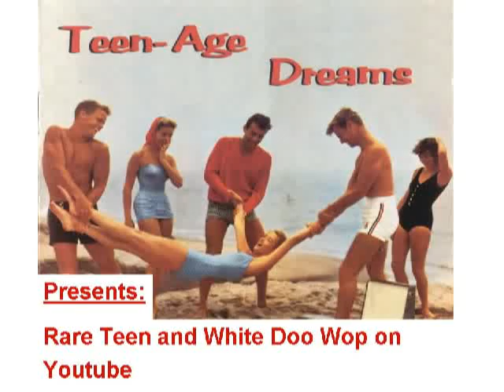RARE TEENER Curtis Wilson - Our love died young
Released on G.B. 408